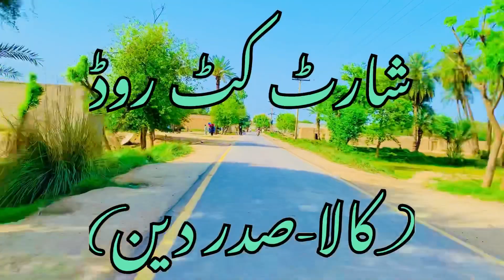Chowk baig,kala colony and kala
In this video you visit 3 cities